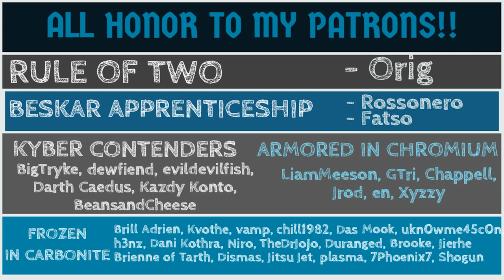GAC 11, Match 11 | LET'S TRY MORE WEIRD COUNTERS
My guy always sets both GLs on defense. Will it pan out, or will Xaereth use a bunch of really weird counters? Why not both? Let's find out!

Timestamps (MY TEAM   vs.   THEIR TEAM):

3:55 Vader   vs.   Rey
10:24 CLS/Chewpio   vs.   GG/Wat
20:25 Aurra BH   vs.   Geos